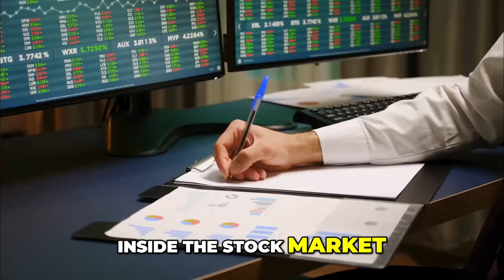I Became Rich Once I Learned This - How You Can Become Rich In 2024 - 2025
Was out sick, did not want to miss an upload, so I decided to re upload my most viewed video, hoping that it gets the same traction as the original video.